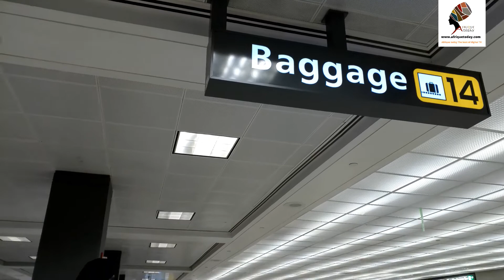l'arrivée De Jacky Doumbe A Washington DC pour un Concert en Live